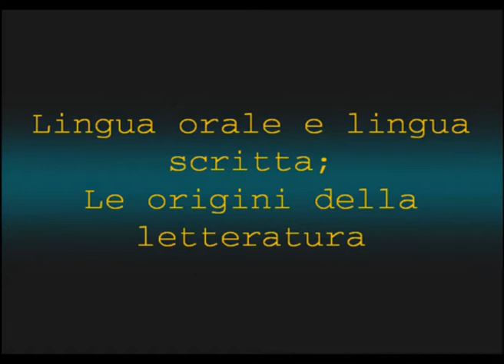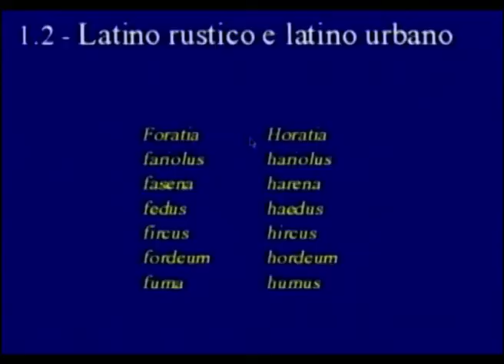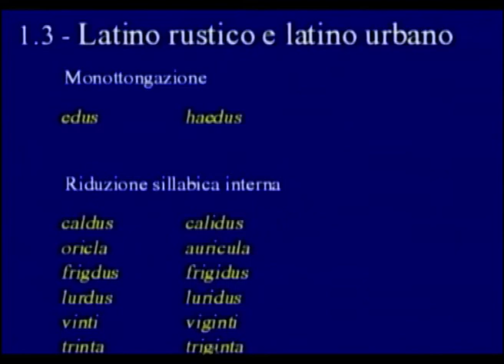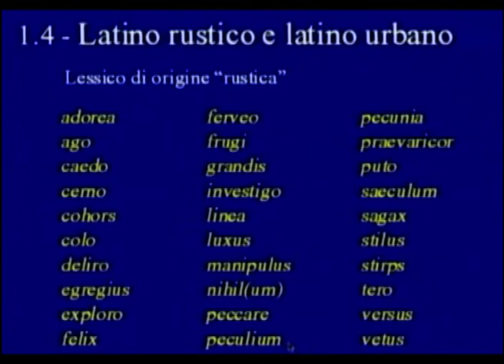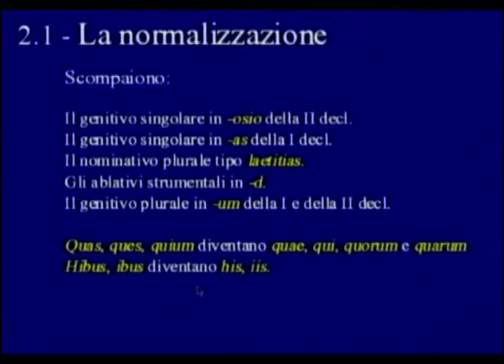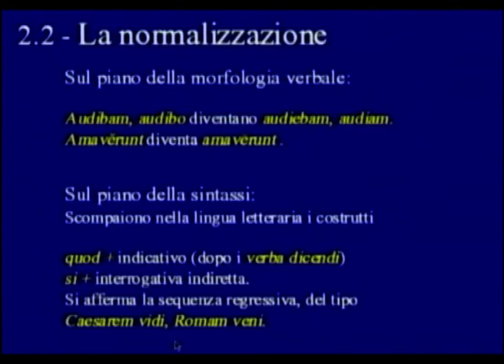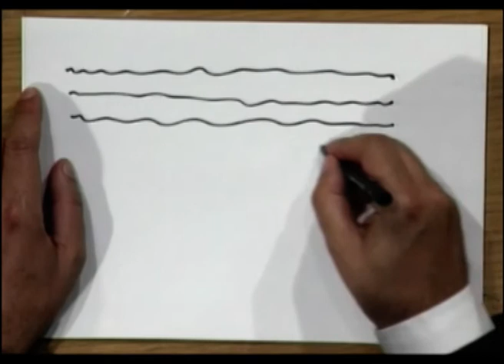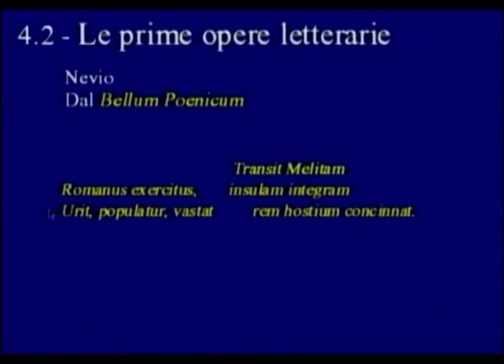26. - Lingua orale e lingua scritta. Le origini della letteratura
Autore: Giovanni Polara